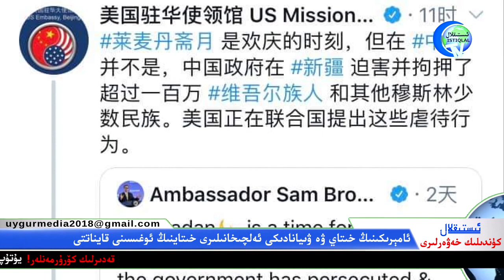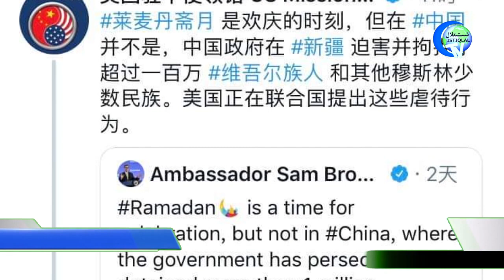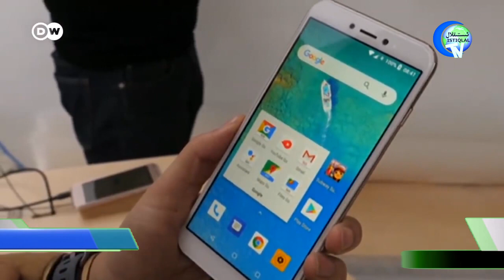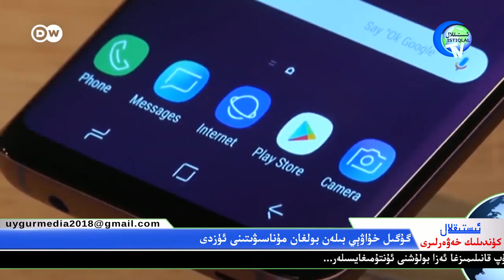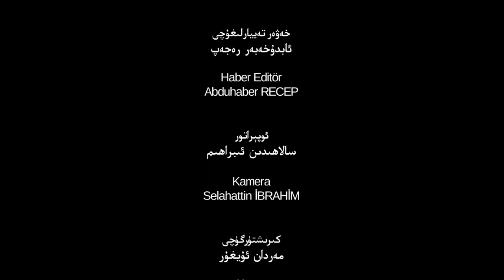ئىستىقلال كۈندىلىك خەۋەرلىرى 2019-05-21